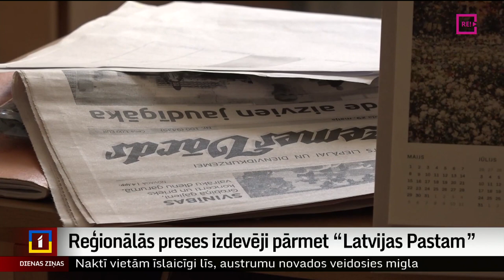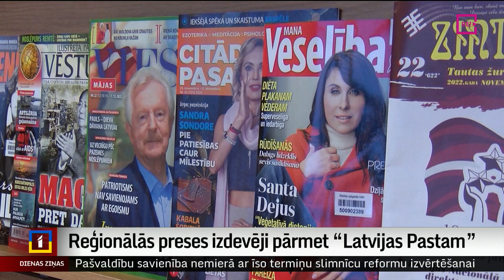Reģionālās preses izdevēji pārmet “Latvijas Pastam”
Lauku reģionos samazinoties iedzīvotāju skaitam, likumsakarīgi mazāks kļūst pieprasījums pēc dažādiem pakalpojumiem. Izņēmums nav arī “Latvijas pasts”, kas tāpēc arvien spiests domāt, kā optimizēt savu darbu. Bieži tas nozīmē nodaļu slēgšanu, darba laika saīsināšanu un sniegto pakalpojumu sadārdzināšanu. Par “Latvijas Pasta” lēmumu no 1. jūlija ieviest maksu par preses izdevumu abonēšanu pasta interneta vietnē neapmierinātību pauž reģionālās preses izdevēji – tas sadārdzina laikrakstu cenu un tie kļūst nepieejamāki lasītājiem. Līdz šim tas bija bezmaksas pakalpojums. Plašāk Artūrs Oļševskis.